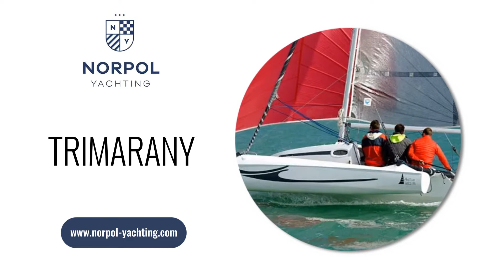Czarter Kraków Norpol Yachting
Czarter i sprzedaż jachtów to podstawa naszej oferty. Klientom oferujemy przede wszystkim stylowe katamarany, wyjątkowe motorowe katamarany i innowacyjne trimarany na sprzedaż lub czarter. Naszą ofertę stanowią ciekawe wielokadłubowe jachty, które zaprojektowano z myślą o szybki pływaniu w komforcie i luksusie. Ponadto wynajmujemy jachty motorowe. Dodatkowo sprzedajemy produkty do konserwacji łodzi.